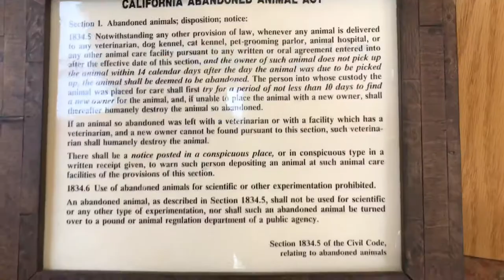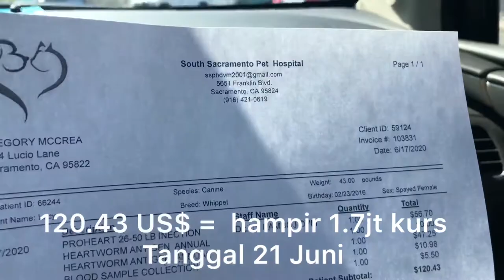Suntik rutin cacing hati, nggak nyangka reaksi nya anjing 👉🏽 routine heartworm injection (eng sub)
Lucy selalu tau jika di bawa ketempat ini,walaupun dia hanya kita bawa untuk menemani tinker untuk rutin pengobatan atau cek kesehatan,bawaan nya selalu gelisah. Kita sayang sama merek,we love you Lucy🥰😍.